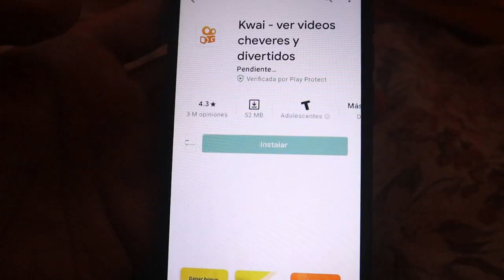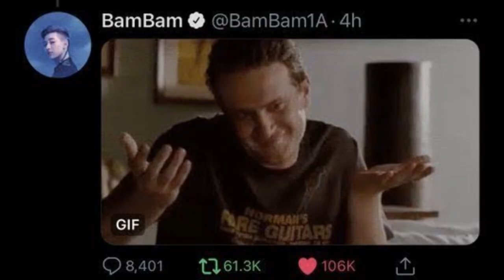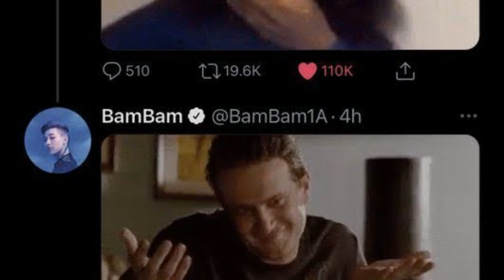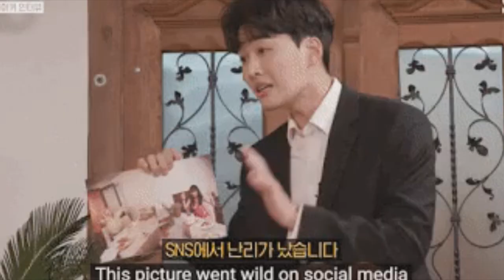LOS HOMBRES en corea inician un MOVIMIENTO hacia las FEMINISTAS que muestran HATE hacia los hombres